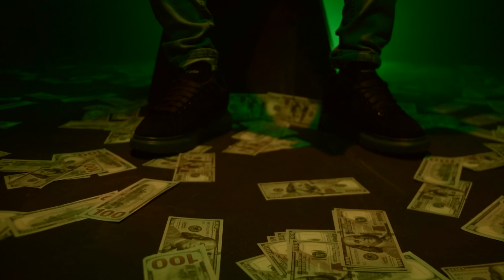10Tik - Money Crazy (Official Video)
Official Music Video for "Money Crazy" by 10Tik
Produced by Hapilos Records